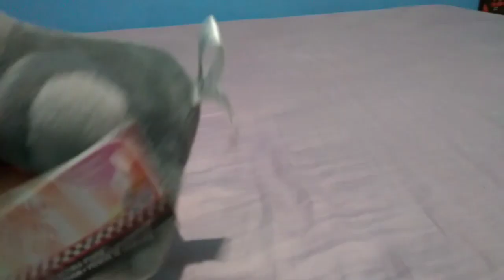Review de Peluche de Lefty | Peluche oficial de FNaF 6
Hola que tal mis Pugsitos!
El día de hoy les traigo un nuevo video para el canal, esta vez se trata del Peluche oficial de Lefty de FNaF o (FFPS) un Peluche marca Funko qué seguro te va a encantar si eres fan de la saga Five Nights at Freddy's!